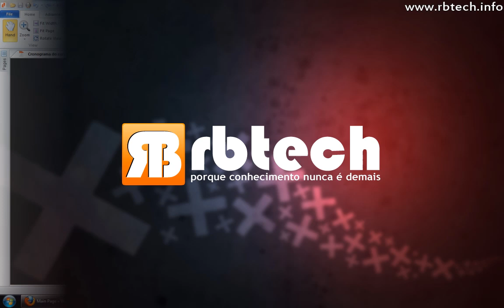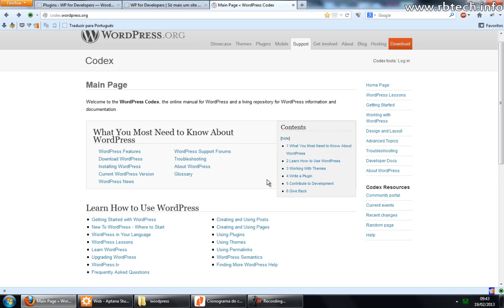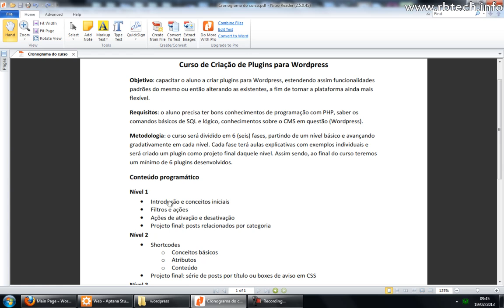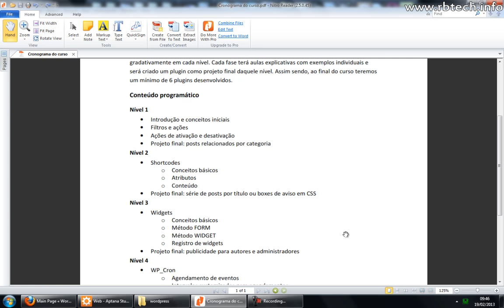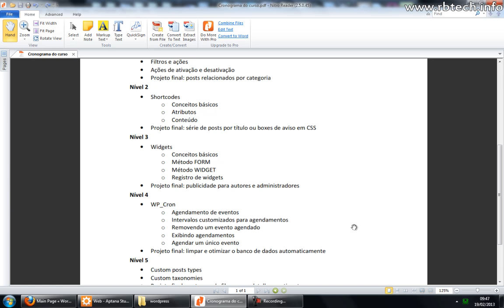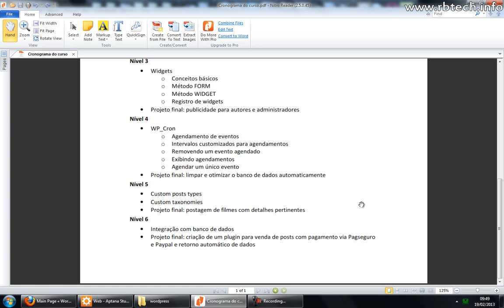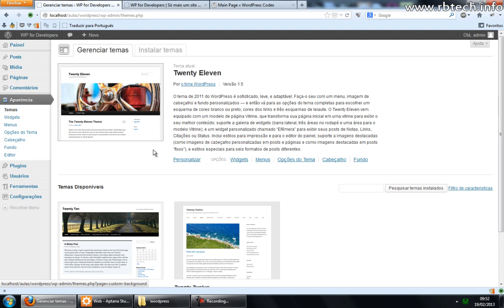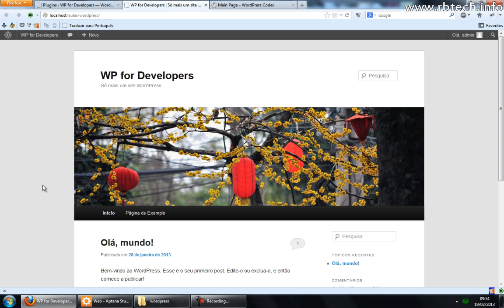Curso de criação de plugins para Wordpress - Introdução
Em nosso blog você encontra outros vídeos e pode tirar suas dúvidas sobre nossas aulas, acesse e confira